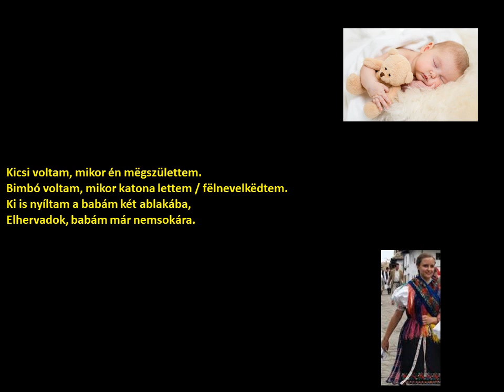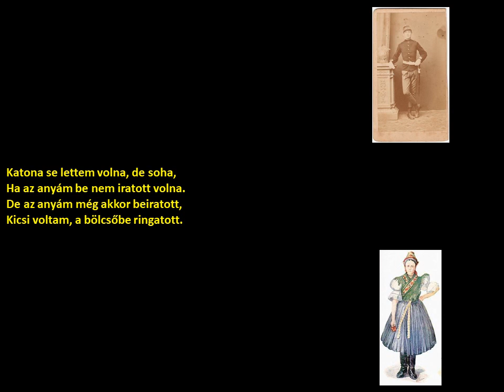Asszonyok-Kicsi voltam, mikor én mëgszülettem (Hasznos-Ötházhuta) (szöveggel)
Előadó:
asszonyok

Település:
Hasznos-Ötházhuta

Felvétel időpontja:
1957.

Album:
A magyarság népzenéje 10.